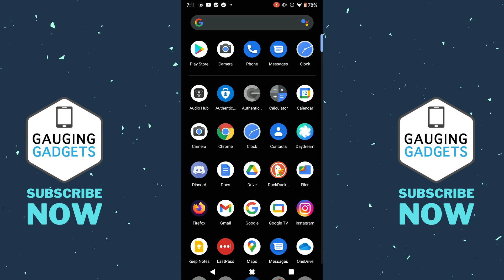How to Change Default Search Engine in Google Chrome on Android 2021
How to change default search engine in Chrome on Android? In this tutorial, I show you how to change the default search engine for the Google Chrome browser on an Android phone. This will allow you to change your default search engine to Google, Yahoo, Bing, DuckDuckGo, or Ecosia.

Follow the steps below to change default search engine on Android:
1. Open the Google Chrome browser on your Android phone.
2. Open the menu by select the 3 vertical dots in the top right of the browser.
3. In the menu select settings.
4. In the settings select Search engine.
5. You can now choose your new search engine. You can select either Google, Yahoo, Bing, DuckDuckGo, or Ecosia.